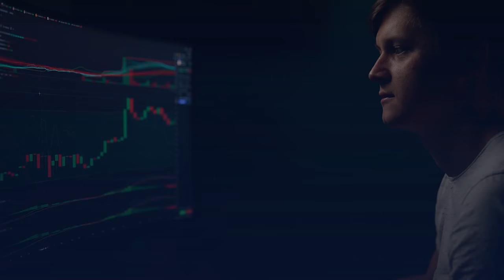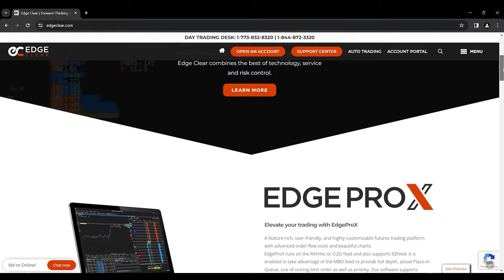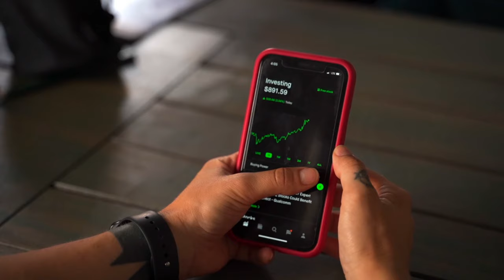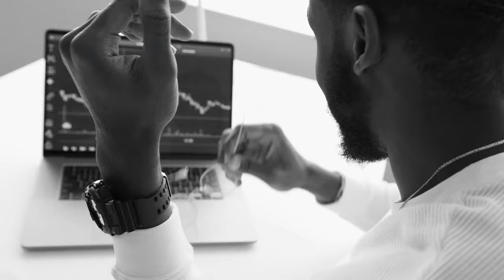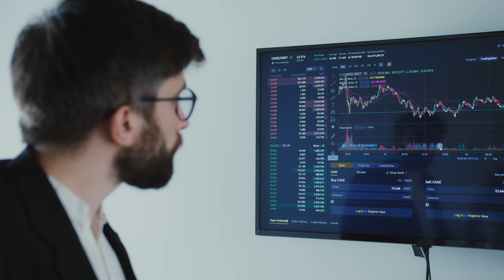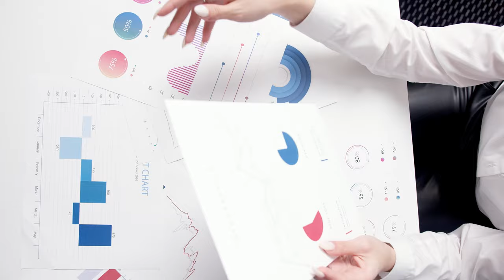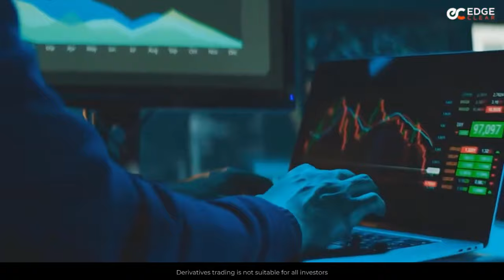Mastering the Mental Game of Trading with Steven Goldstein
In today’s episode, Steven Goldstein discusses mastering the mental game of trading, focusing on ego, self-sabotage, and staying present under pressure. He emphasizes "letting go" as a key factor for success and offers strategies to overcome psychological pitfalls, elevating your trading game. Tune in for essential insights into trading psychology and achieving success in the market!

We're giving away 3 copies of Steven's new book, so click the link below to register for a chance to win

Want access to my Daily Pre-Market Plan and intraday analysis? 📈